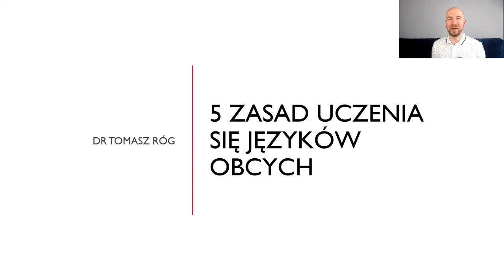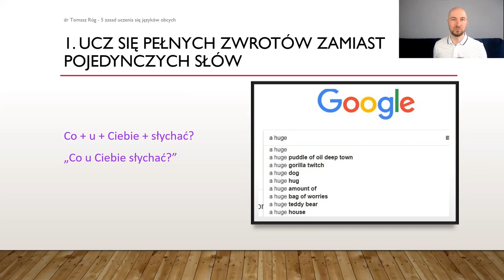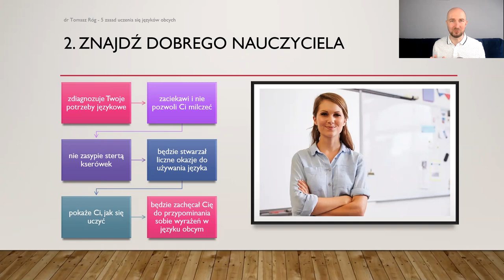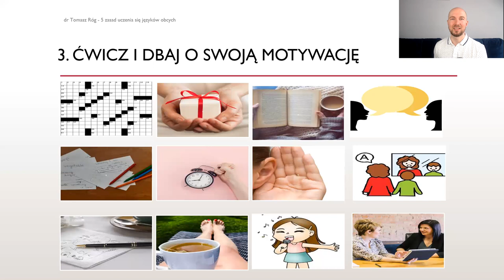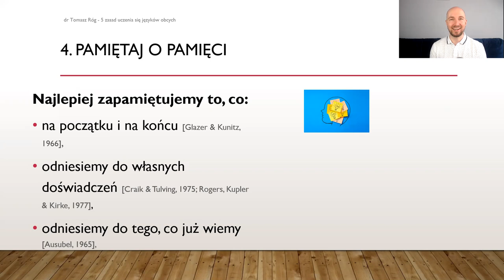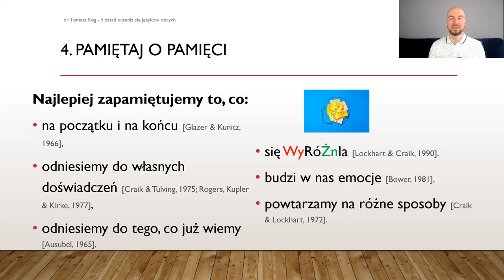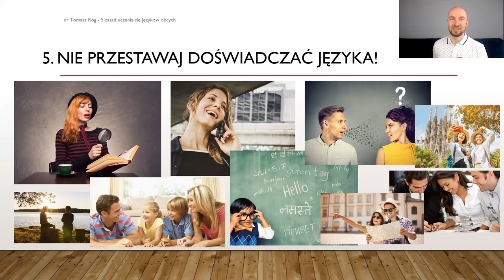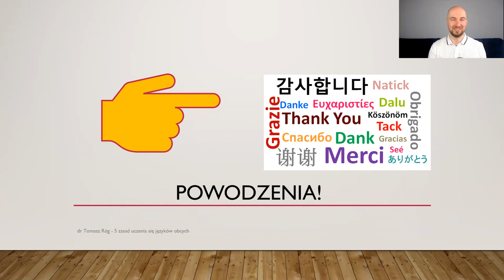PUSS w Pile – JAK UCZYĆ SIĘ JĘZYKÓW OBCYCH W ZGODZIE Z NASZĄ NATURĄ, dr Tomasz Róg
Materiał prezentowany w ramach XIV Festiwalu Nauki w Pile, organizowanego przez Państwową Uczelnię Stanisława Staszica w Pile od 19 do 23 kwietnia 2021 roku, pod hasłem KLIMAT. WSPÓLNA SPRAWA